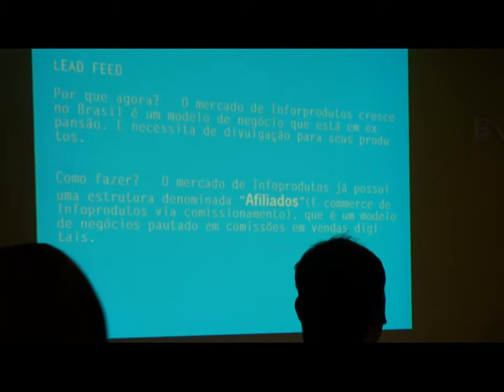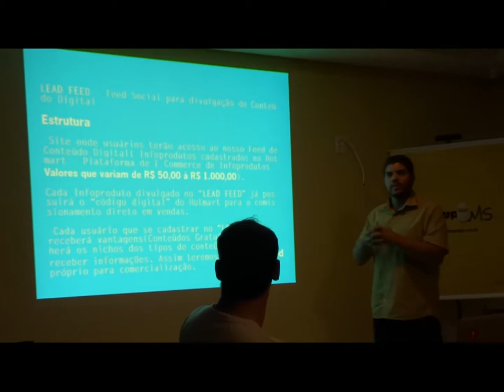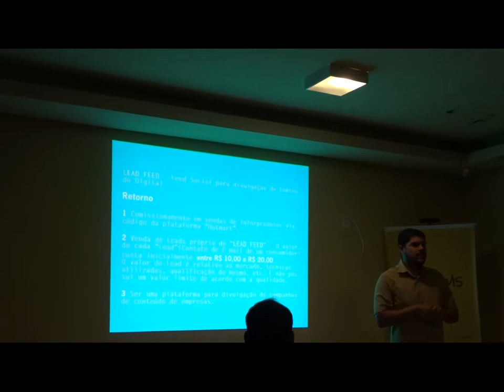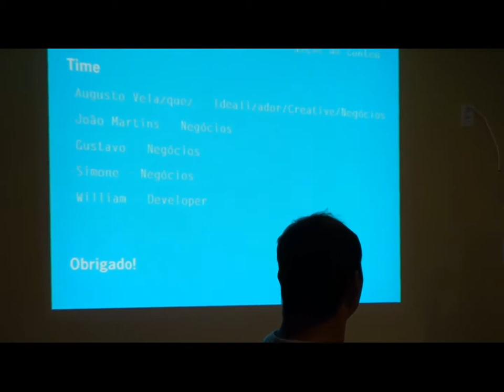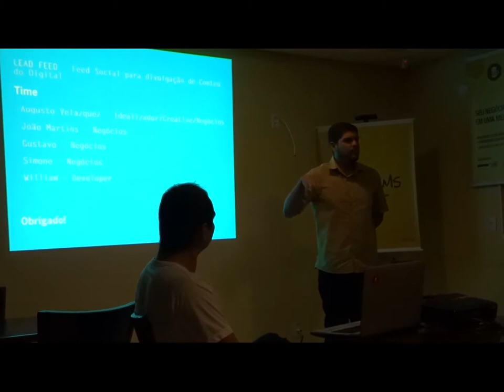Pitch "Lead Feed" Startup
Website that connects leads with content producers by a niche feed.